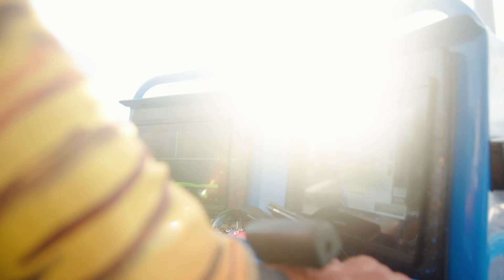Exploring my new backyard. Finding new ground and big hungry fish.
Fishing for me is not just about catch and kill, it's the challenge of finding new ground.
Taking the time to learn to set up and read your sounder and find new untouched ground is what makes me such a good angler.
Like everything, time takes time.
But the benefits far outweigh the loss of fishing time when you find gems like this.

EXCLUSIVE FISHING TIPS AND RESOURCES!
▶︎ CATCH MORE FISH ON YOUR SOUNDER [INTRODUCTORY PRICE] 🐟

FOLLOW OUR ADVENTURE!